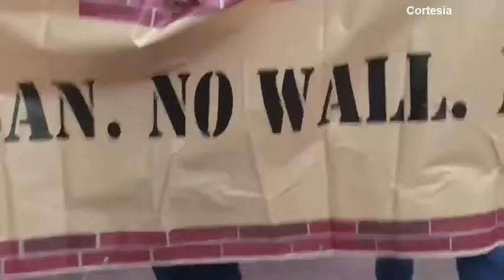Protestas en California antes de llegada de Trump